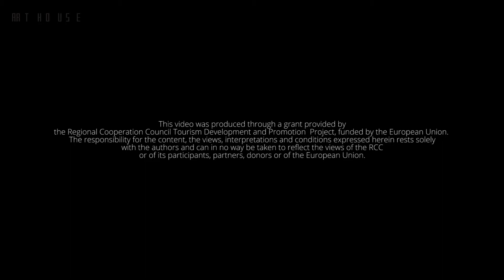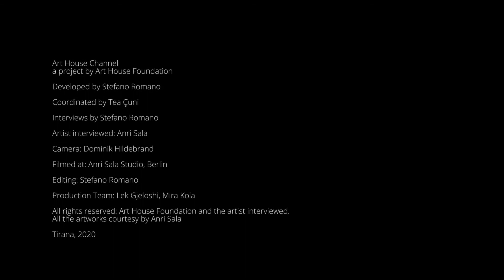Art House Channel: Anri Sala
Anri Sala was born in 1974 in Tirana, Albania. He lives and works in Berlin, Germany.
Sala works on the idea of rupture in language, syntax and music to build new and unexpected narratives, recomposing the elements of images and subjects generating new interpretations of history. His works arise from multiple relationships between image, architecture and sound through a temporal structure capable of questioning the experience of the work itself.

This video was produced through a grant provided by the Regional Cooperation Council Tourism Development and Promotion Project, funded by the European Union.
The responsibility for the content, the views, interpretations and conditions expressed herein rests solely with the authors and can in no way be taken to reflect the views of the RCC or of its participants, partners, donors or of the European Union.